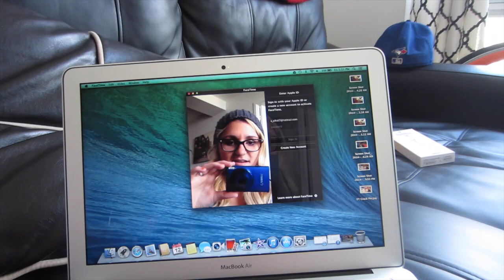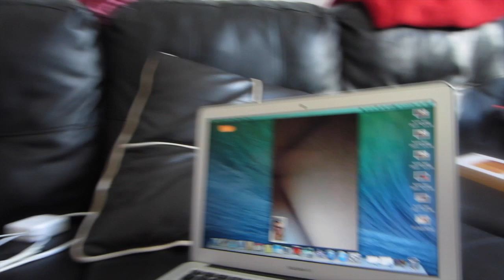Ginger Beard Takes a Shot At Vlogging